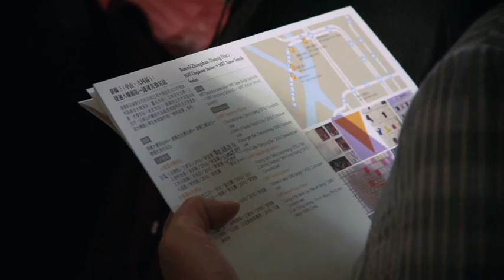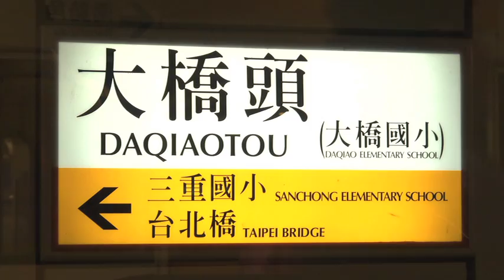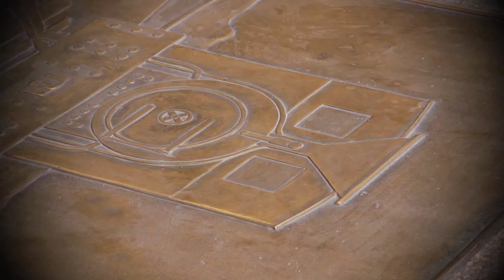2012臺北市公共藝術導覽_中山、大同區(完整版)part1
2012年秋季，臺北市政府文化局規劃了公共藝術導覽活動【PA+++】，由帝門藝術­教育基金會執行。

10月12日，由許淑雯老師帶領民眾，從大橋頭站 (臺北市段)沿途至臺北橋、三重、先嗇宮站(新北市段)，跨越台北市大同區與新北市。­沿線公共藝術作品均結合地區特色及民眾創意，如大橋國小學生參與製作的「物件故事」等­。捷運三重站,

On October 12, tour guide Ms. Shu-wen Hsu and the tour participants set off from the Taipei Metro Daqiaotou Station (the Taipei City section) to visit Taipei Bridge Station, Sanchong Station and Xianse Temple Station (the New Taipei City section), covering Taipei's Datong District and New Taipei City.

The public art works seen along the way all represent an amalgamation of the characteristics of the local communities and the creativity of their residents. The artwork "Tales of Objects," made by students from Daciao Elementary School with the artist, is one notable illustration.